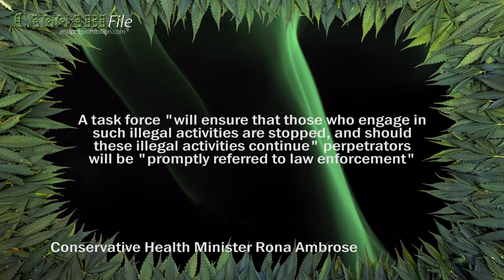Health Canada Cracks Down on Medical Cannabis Ads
Conservative Health Minister Rona Ambrose ordered Health Canada to crack down on medical cannabis advertising.